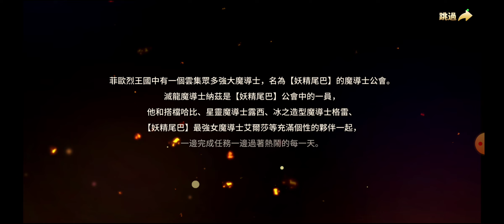⭐FAIRY TAIL MOBILE GAMEPLAY COMPLETA DO NOVO JOGO QUE ESTÁ SIMPLESMENTE INCRÍVEL!!!⭐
Nesse vídeo estarei trazendo o game Fairy Tail Mobile!! O novo game está simplesmente incrível com graficos e jogabilidade perfeitas! Se quiser saber mais assista o vídeo até o final para não perder nenhuma dica!!!